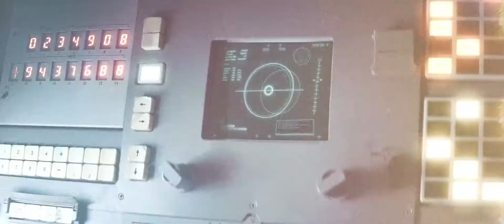ETI - The Future of Emerging Technologies